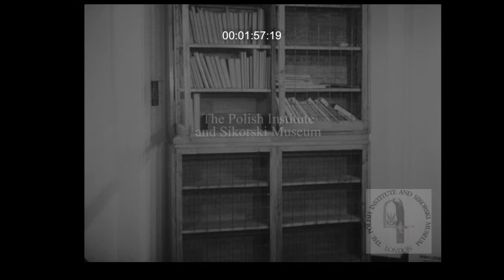SIK 1378 - ATA - Women Pilots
SIK 1378 is a part of The Polish Institute and Sikorski Museum Film Archive

Polish women pilots serving with the Air Transport Auxiliary:
Jadwiga Piłsudska, Stefania Wojtulanis, Anna Leska